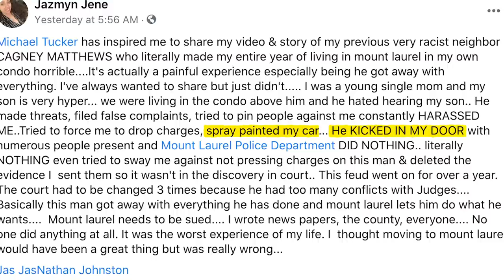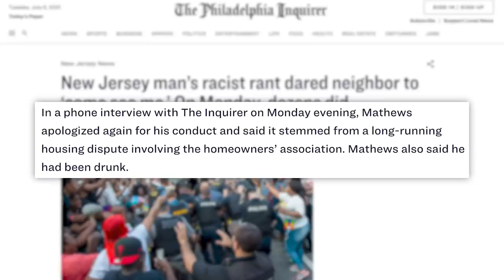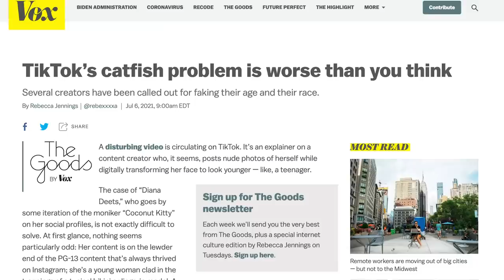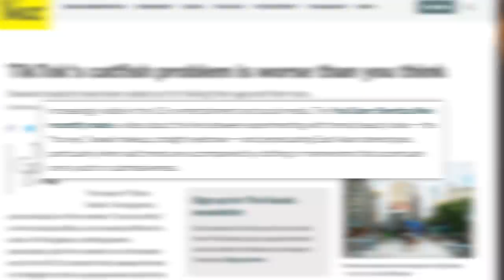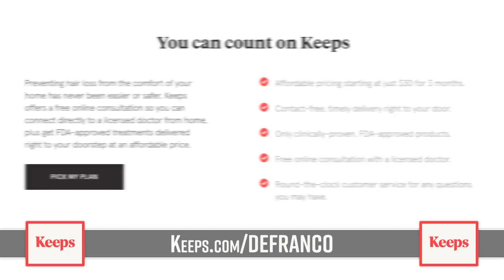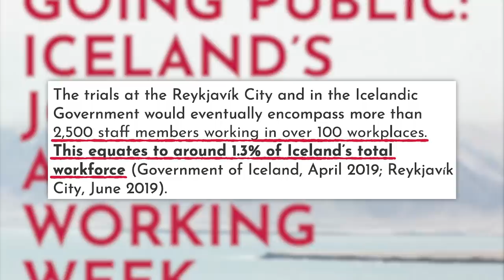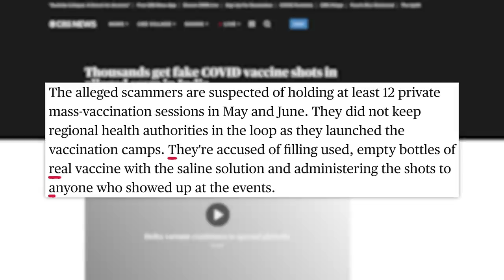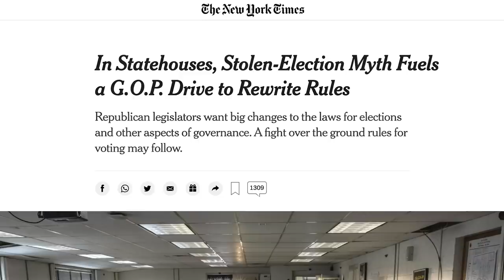I'm Sorry... I Crossed The Line. Let's Have An Open Conversation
Words Matter and I messed up. No excuses.
00:00 - I’m sorry, I’ll do better next time
01:13 - Viral Video of Racist Neighbor
04:06 - TikTok Catfishing and Age-Fishing
06:56 - Sponsor
07:41 - Iceland’s 4 Day Work Week Test
08:43 - Vaccine Scam In India
09:41 - Happy 6 Month-A-Versary

✩ TODAY’S STORIES ✩

Influencer Coconut Kitty Accused of Editing Photos To Make Herself Look Like a Teen:

Protests Erupt Outside Home of N.J. Man Who Shared His Address in a Now-Viral Rant:

Thousands Thought They Were Getting Vaccinated. They Were Injected with Salt Water Instead:

Edited by: James Girardier, Julie Goldberg, Maxx Enright
Produced by: Amanda Morones
Art Director: Brian Borst